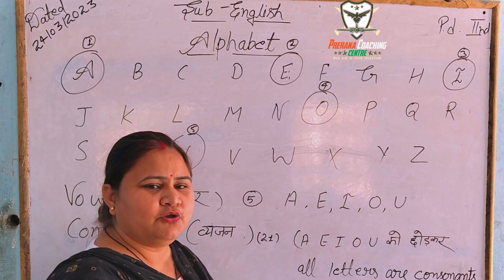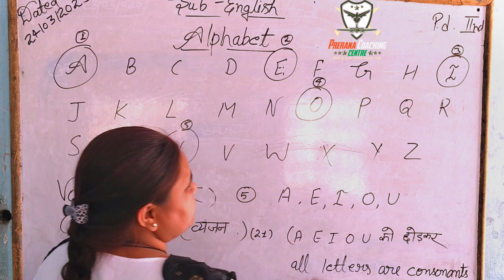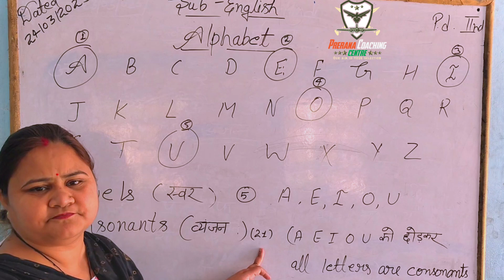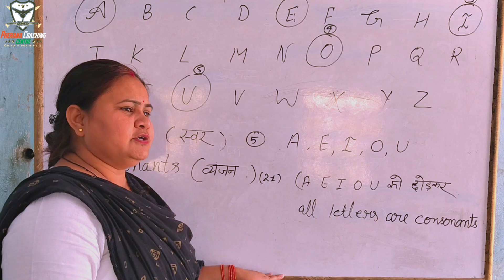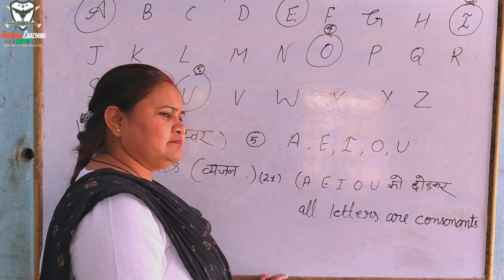English With Manorama Mam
What is Vowels and consonants